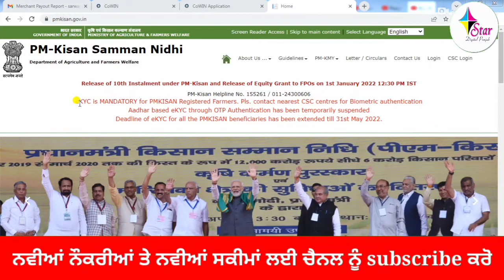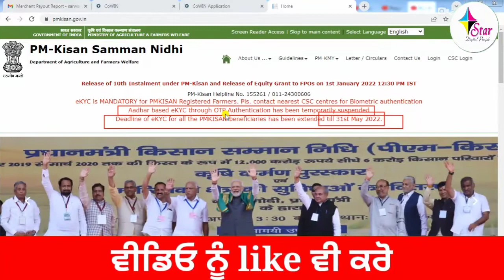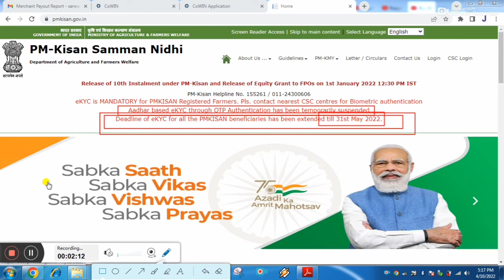Today New Update Pardhan Mantry Samaan Nidhi Yojna Csc New Update punjab govt